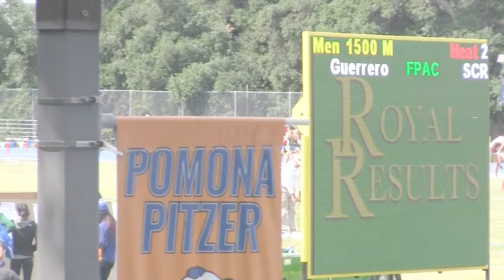Pomona Pitzer Invite 2017 - Men's 1500m H4